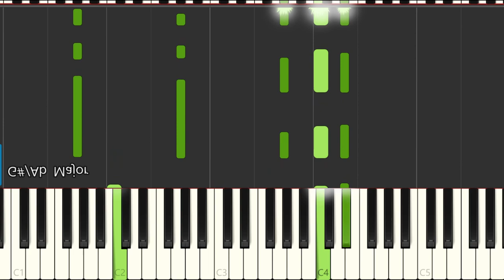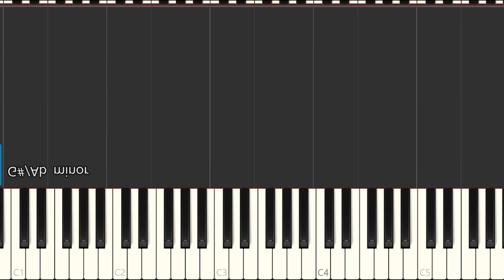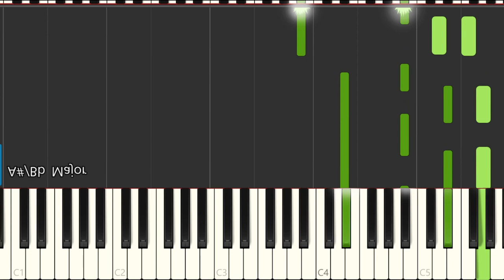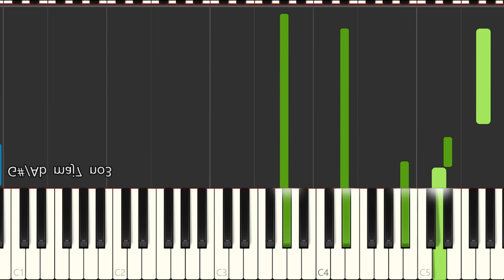Perdon perdon ha ash píano tutorial